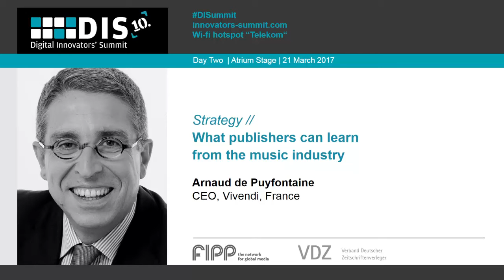Vivendi's Arnaud de Puyfontaine speaks at Digital Innovators' summit 2017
Arnaud de Puyfontaine, CEO, Vivendi, on what publishers can learn from the music industry at DIS 2017